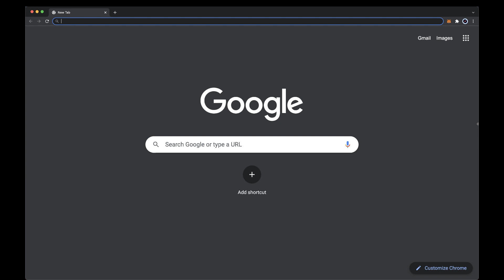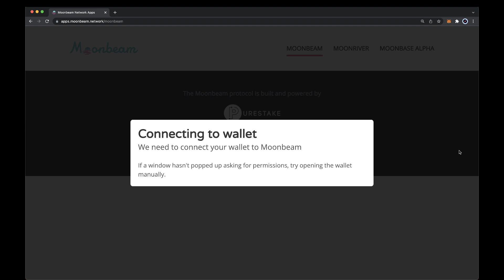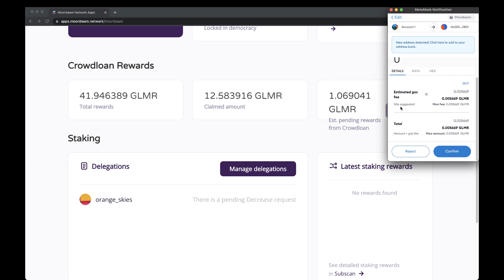How to Claim Moonbeam Crowdloan Rewards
In this video, we will show you the process of claiming your Moonbeam crowdloan rewards using the dApp Note: The steps described in this video are applicable only for individuals who participated in the Moonbeam Crowdloan in November 2021.

You need to have MetaMask installed.

~About Moonbeam~
Moonbeam is an Ethereum-compatible smart contract platform on the Polkadot network that makes it easy to build natively interoperable applications. This Ethereum compatibility allows developers to deploy existing Solidity smart contracts and DApp frontends to Moonbeam with minimal changes. Following Moonriver’s tremendous success on Kusama as the most active deployment destination for over 80 DApps, Moonbeam benefits from the shared security of the Polkadot relay chain and integrations with other chains that are connected to Polkadot.